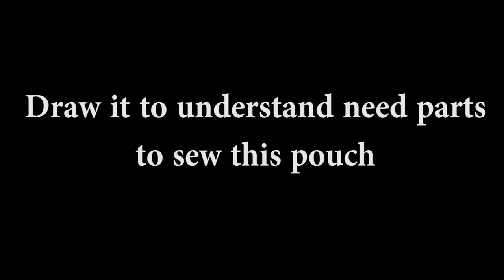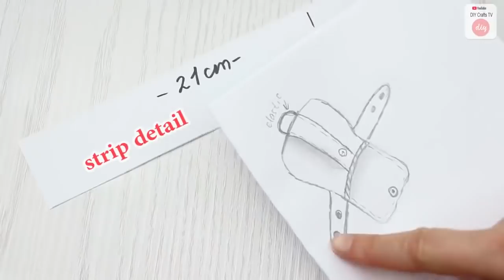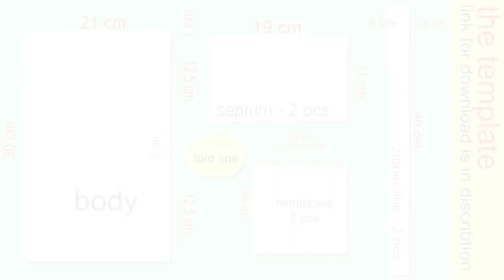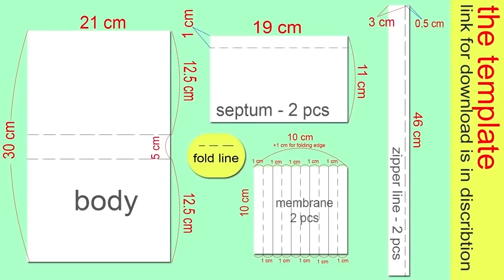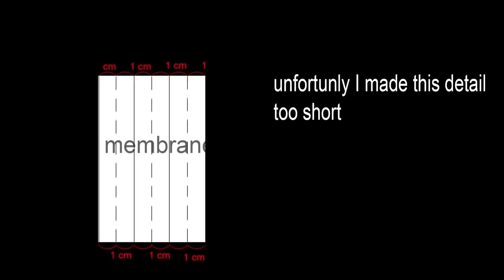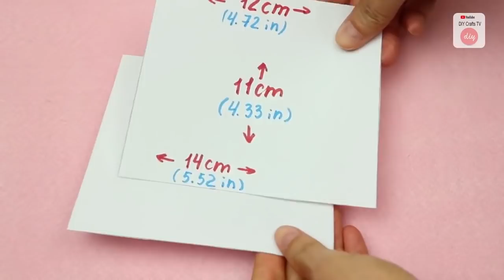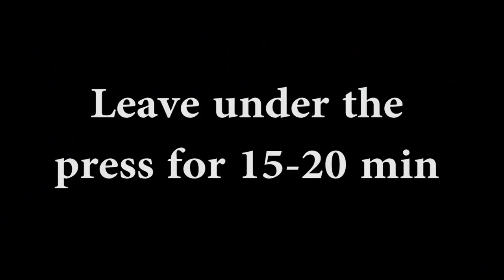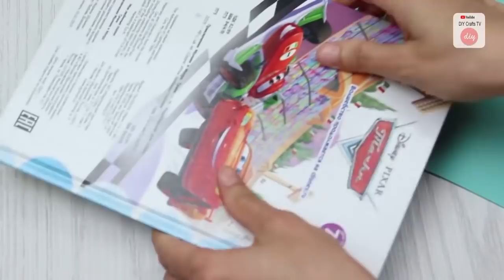3 DIY NICE POUCH HANDMADE IDEAS ~ Mini Purse Tutorial From Old Jeans